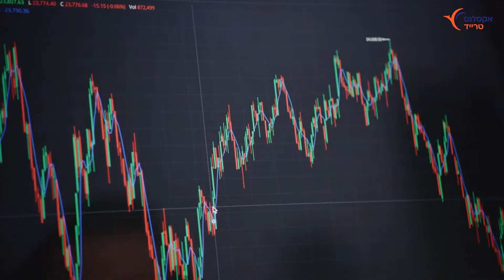קורס ההשקעות של אקסלנס - כל מה שרציתם לדעת על מניות | אקסלנס טרייד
הופק ע"י טליה פילמס